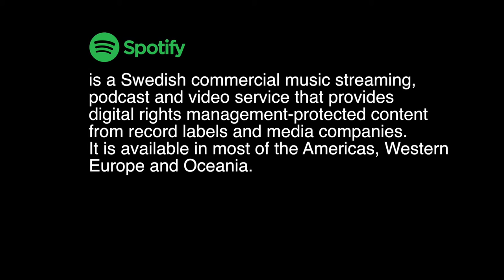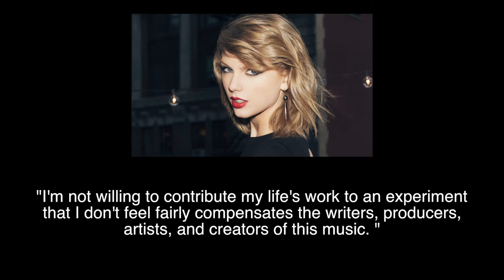For the Love of Music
Beme: ManLikeMorrison

Hit me up on Twitter @ManLikeMorrison